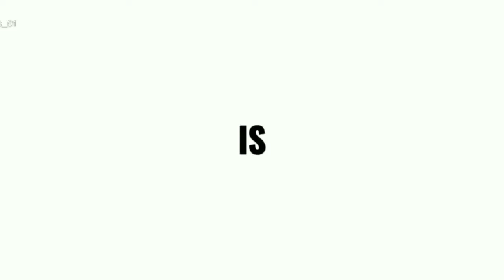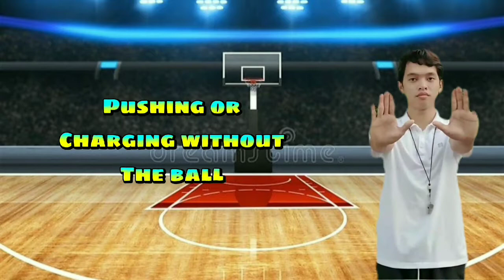Basketball Hand Signals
For project purposes only..